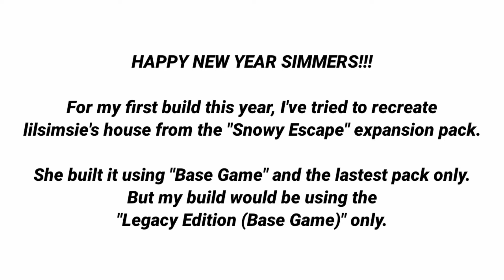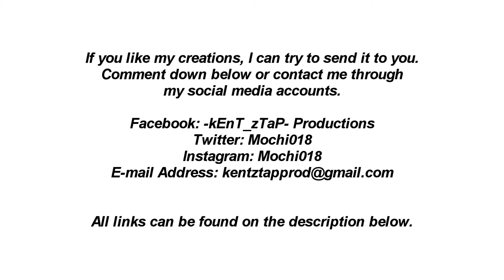[THE SIMS 4 BUILD] I COPIED @lilsimsie's HOUSE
HAPPY NEW YEAR SIMMERS!!!

A house based from the creation of lilsimsie for the new expansion pack "Snowy Escape" (Lot Name: 5-6-1 Shinrinyoku). Since I don't have most items and build mode updates, this was made out of the "Base Game" only.

Used on this build are:
- The Sims 4 (Legacy Edition)
- All Game Packs (except Star Wars)
- All Stuff Packs (Except the last two)
- Seasons Expansion Pack

Video Date Created: January 6, 2021
House Created on Game: Nov. 20, 2020
Game Video Recorder: FRAPS
Video Editing Program: Sony Vegas Movie Studio HD Platinum 10.0 & Kinemaster Pro

My own personal accounts...